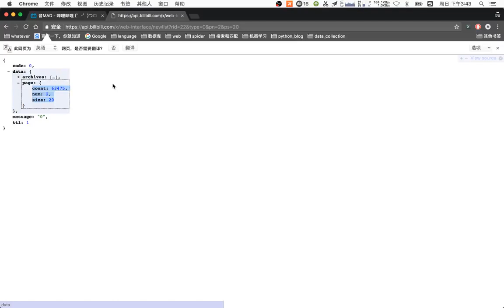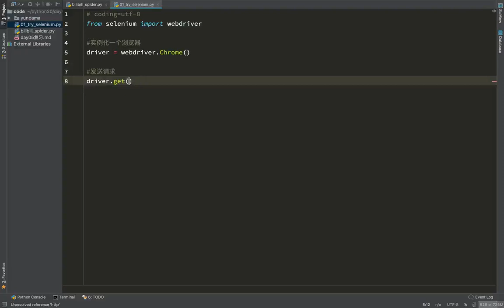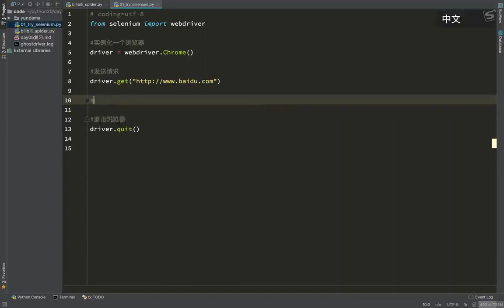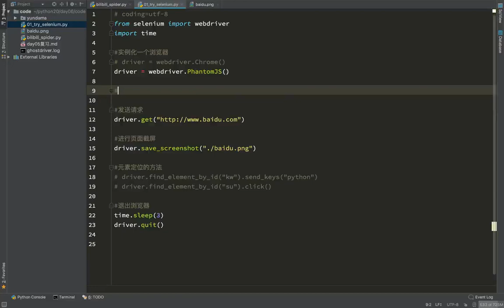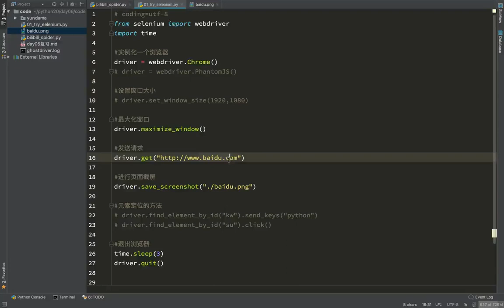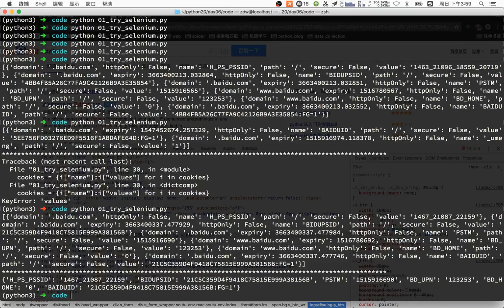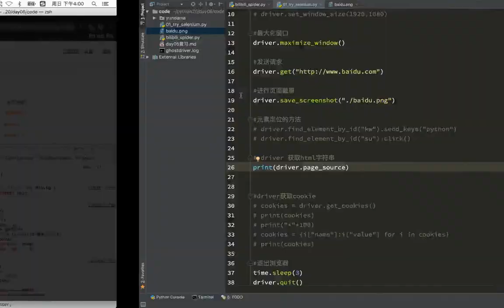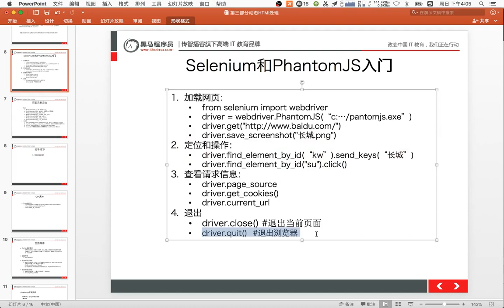18 通用爬虫模块使用丨08 爬取动态html数据丨03selenium的入门使用